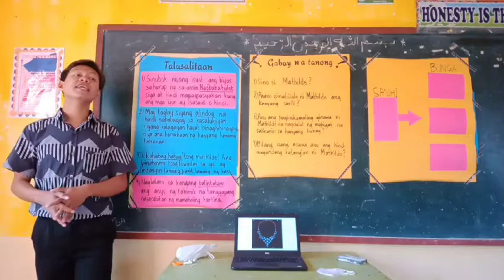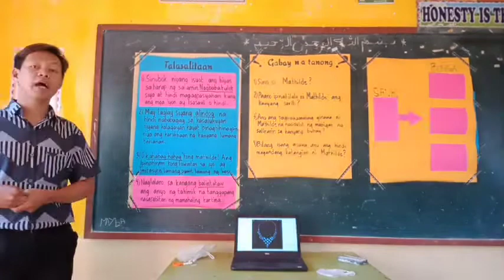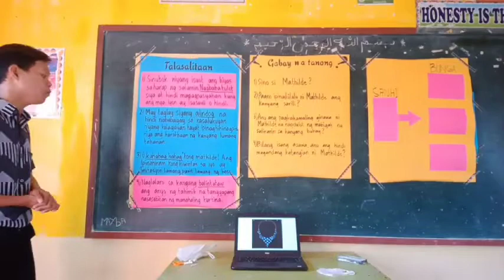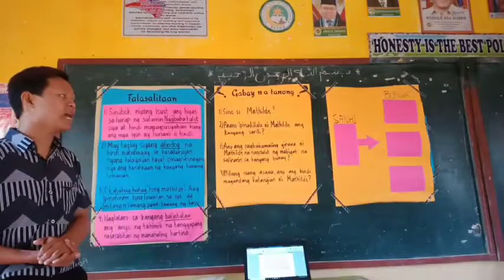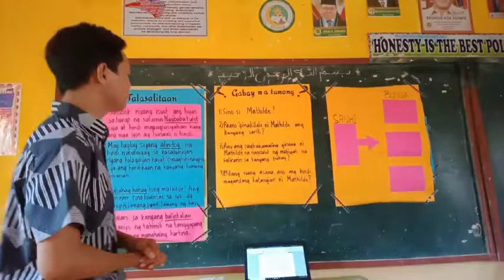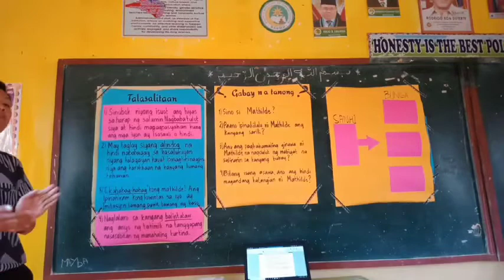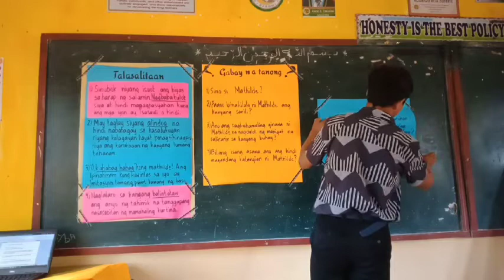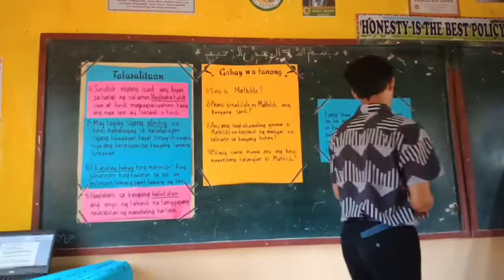Pakitang Turo sa asignaturang Filipino.